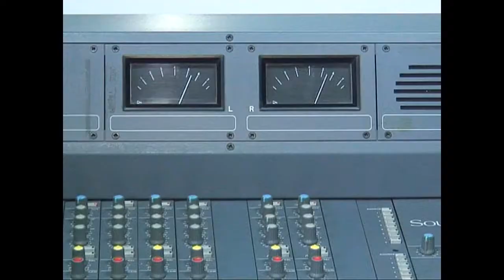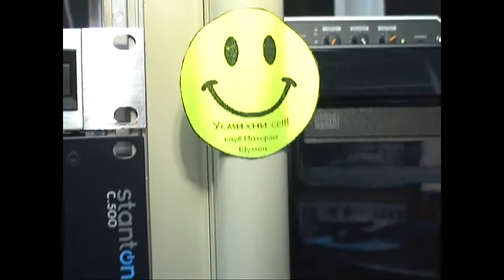ФОРТЕ Радио на 19 години